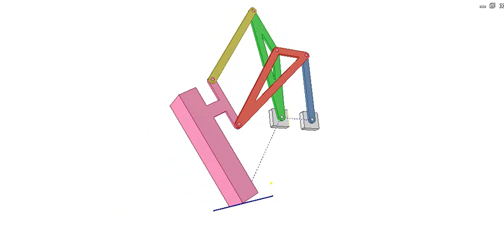Virtual rotary axis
This mechanism allows to turn an object (in pink) around a virtual axis O. Distance from O to the rotary axis A of the green part is d at an angle α as shown in the last scene of the video.
Dimensions of the links:
Blue link: a
Green link: a, c and angle β
Red link: b, d and angle α
Yellow link: d
Pink link: c
Blue, red and green links create a parallelogram mechanism.
Yellow, pink, red and green links create a parallelogram mechanism.